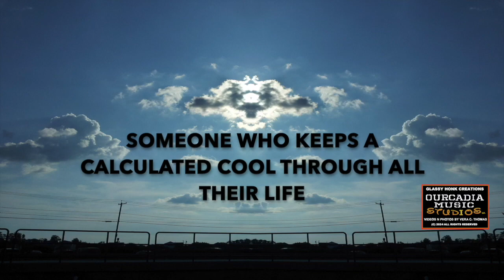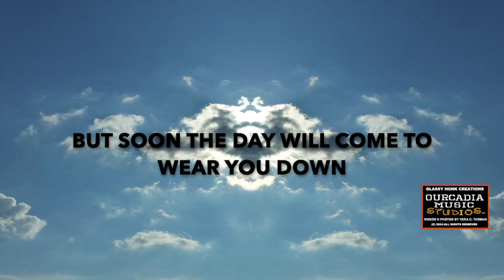GUILTY FEELINGS - GLASSY HONK ORIGINAL SONG ©2024 ALL RIGHTS RESERVED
ALL INSTRUMENTS, VOCALS, ANIMATION & VIDEO EDITING
BY GLASSY HONK AT OURCADIA MUSIC STUDIOS, LLC.
MUSIC & LYRICS WRITTEN BY VERA & GLASSY HONK